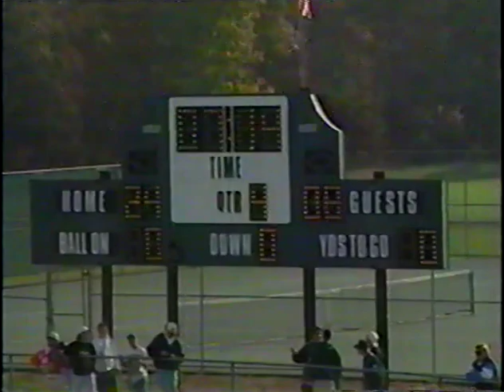1991 Lacey vs Pinelands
1991 Lacey 24 Pinelands 8
Coach Vircillo's 100th Victory as a head coach